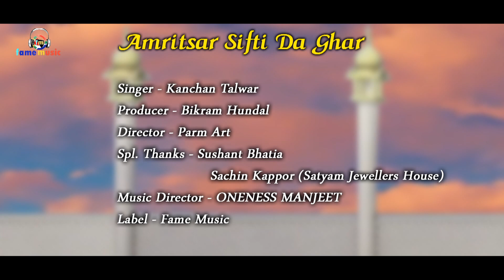AMRITSAR SIFTI DA GHAR (fame music) | Director Parm art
Fame music presents the official video of Kanchan Talwar shabad AMRITSAR SIFTI DA GHAR project by Director Parm Art produced by Bikram Hundal.

Shabad Credits :

Song : Amritsar Sifti Ga Ghar
Singer : Kanchan Talwar
Lyrice : Dr. Sarbjit Singh Safri
Video by : Parm Art (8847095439 # 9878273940)
Publicity Design : Parm Art
Special Thanks : Sushant Bhatia, Mr. Vipan Rana, Ranjit Singh ,Shammi Talwar, S.Sawaran singh,

NOW Star Tv  NOW Star Tv  NOW Star Tv  NOW Star Tv  NOW Star Tv  NOW Star Tv

Amritsar Punjab  AmriARESA, 10 punjab india Amritsar punjab indiIA  punjab india Amritsa

punjab india Amritsar punjab india Amritsar punjab india Amritsar  punjab india Amritsar

Hungama: https:/mritsar

♪ TRACKLIST♪
♪  GARMI - 00:00
♪ O SAKI SAKI - 04:37
♪ DILBAR- 07:46
♪ LAGDI LAHORE DI - 10:43
♪ KAMARIYA -14:06
♪ EK TOH KUM ZINDAGANI - 17:09
♪ PACHTAOGE - 19:51
♪ ROCK THA PARTY - 24:15
Music in this vid
Listen ad-free with YouTube Premium
Song
Ultimate Dance Hits of Nora Fatehi | Video Jukebox | Best of Nora Fatehi Songs | T-Series
Artist
Nora Fatehi

♪ TRACKLIST♪
♪  GARMI - 00:00
♪ O SAKI SAKI - 04:37
♪ DILBAR- 07:46
♪ LAGDI LAHORE DI - 10:43
♪ KAMARIYA -14:06
♪ EK TOH KUM ZINDAGANI - 17:09
♪ PACHTAOGE - 19:51
♪ ROCK THA PARTY - 24:15
Music in this video
Song
Artist
Nora Fatehi
♪Stream the Full Song Here♪
Hungama: https://
Amazon Prime Music.

♪ TRACKLIST♪
♪  GARMI - 00:00
♪ O SAKI SAKI - 04:37
♪ DILBAR- 07:46
♪ LAGDI LAHORE DI - 10:43
♪ KAMARIYA -14:06
♪ EK TOH KUM ZINDAGANI - 17:09
♪ PACHTAOGE - 19:51
♪ ROCK THA PARTY - 24:15
Song
Artist
Nora Fatehi

♪ TRACKLIST♪
♪  GARMI - 00:00
♪ O SAKI SAKI - 04:37
♪ DILBAR- 07:46
♪ LAGDI LAHORE DI - 10:43
♪ KAMARIYA -14:06
♪ EK TOH KUM ZINDAGANI - 17:09
♪ PACHTAOGE - 19:51
♪ ROCK THA PARTY - 24:15
👉Follow us on Twitte
Song
Artist
Nora Fatehiਜੀ ਦੇ ਗੁਰਪੁਰਬ ਤੇ ਦਰਬਾਰ ਸਾਹਿਬ ਤੋਂ ਨਗਰ ਕੀਰਤਨ ਕੱਢਿਆ ਗਿਆ।